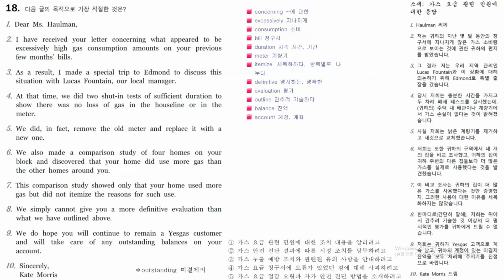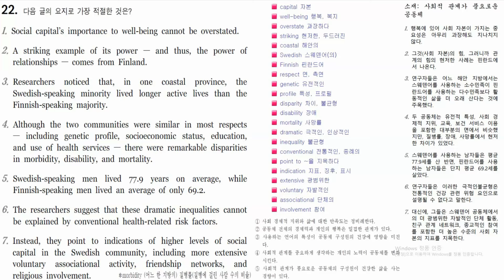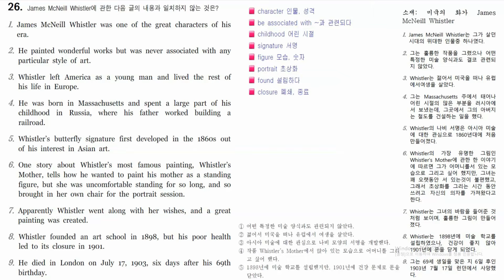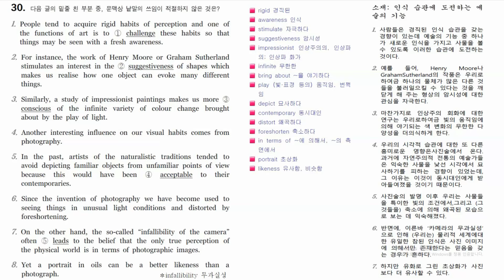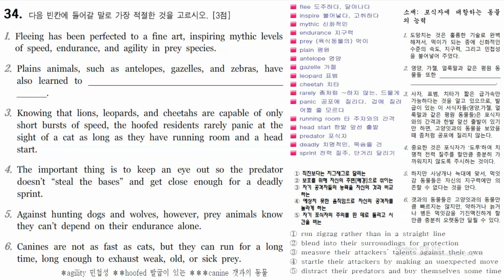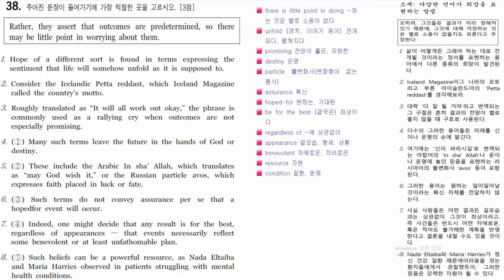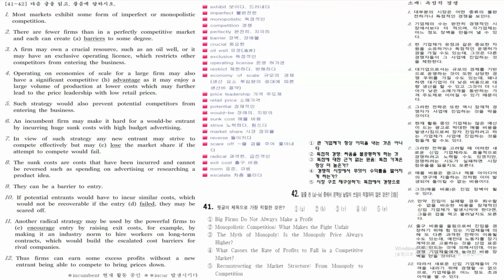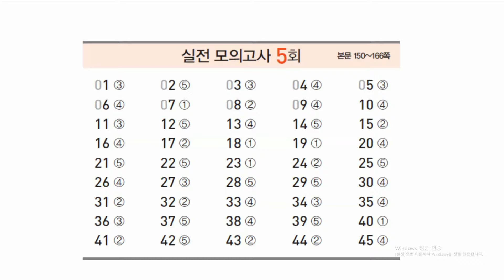2022 수능완성 영어 실전모의고사 5회 {문제 + 지문MP3}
We hope this helps you study!! Best of luck!!

Public Domain Music Used:
"Inspiration" by Raphael Krux